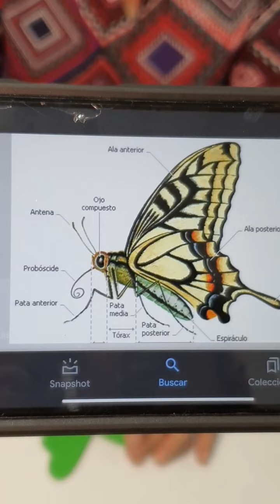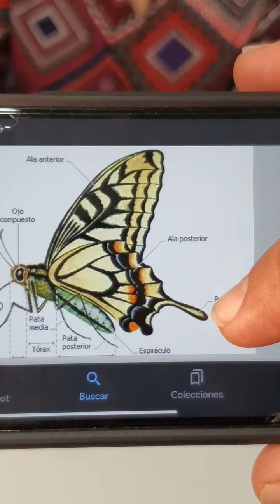Mariposas Termofornadas en foamy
Como hacer hermosas mariposas con moldes de flores, termoformadas en foamy.